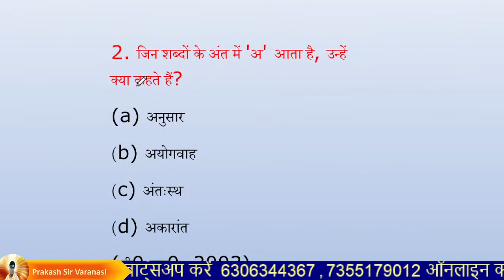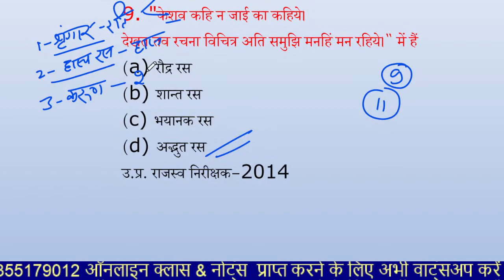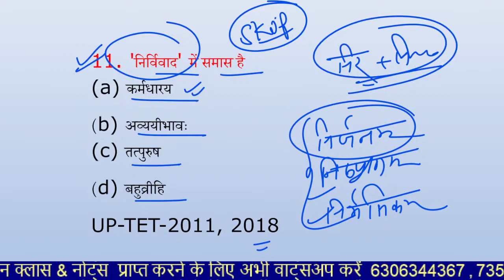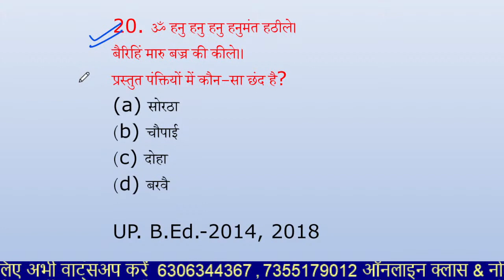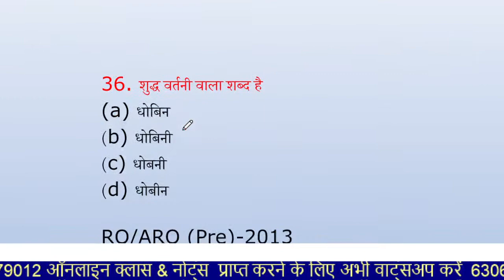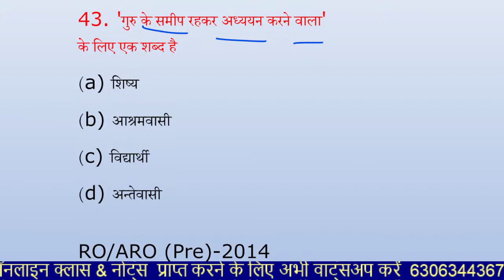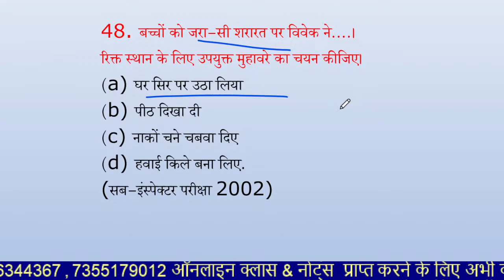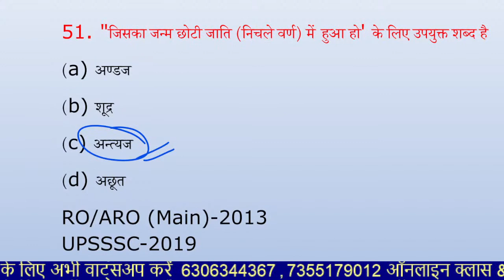Hindi Special Class (EP - 14) Super TET, MPTET UP Constable, Lekhpal | Most Important MCQ